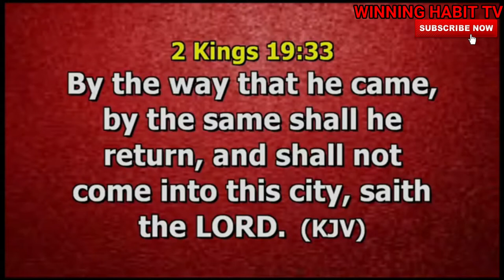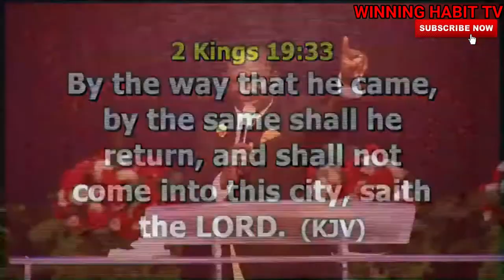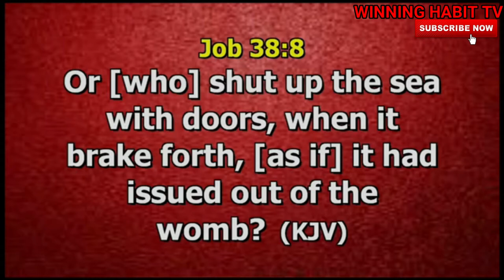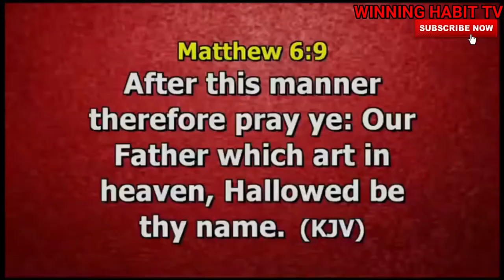2nd PROPHETIC PRAYERS AGAINST CORONAVIRUS | DR PASTOR PAUL ENENCHE 22 03 2020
TOPIC : 2nd PROPHETIC PRAYERS AGAINST CORONAVIRUS

1) This video or audio has no negative impact on the original content
2) This video is for teaching purposes only
3) I only used bits and pieces of videos to help with the story where necessary.

Category
People & Blogs
License